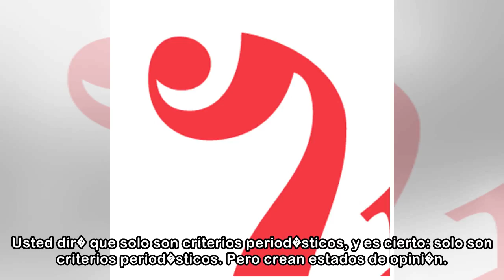Mensaje al presidente Rajoy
Fernando �nega 30/03/2018 08:30 h �Aver si estos tres o cuatro d�as puedo descansar y caminar�, dijo el presidente Rajoy a los periodistas en la Ruta da Pedra e da Auga. Creo que se lo ha ganado. Entr...